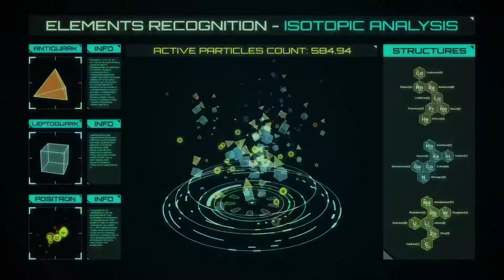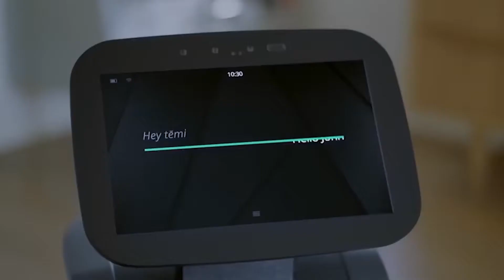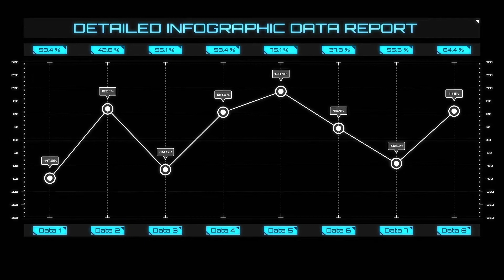AI is the last invention of mankind ( in Hindi )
This video is on the speed of growth of artificial intelligence and also the 3 possibilities of what can happen when artificial intelligence comes. This video is completely on scientific research and confirmed from trusted websites like google.